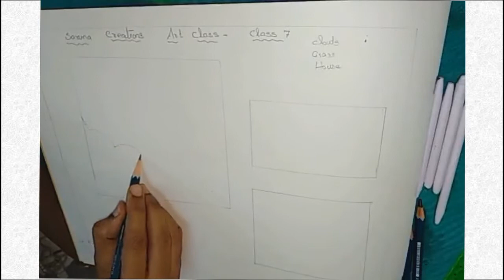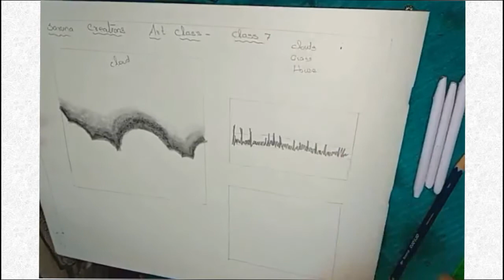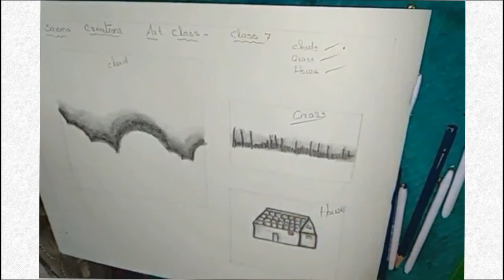Learn to draw the parts of scenery {Class-7}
This is an art class series from saruna creations. In this video you will learn the usage of smudging pencil along with some basic pencil smudging techniques in pencil shading along with to draw the elements of scenery such as different houses, clouds and grasses. You will also learn to draw the basic smudging techniques used in the drawing these scenery parts. Later these parts can be combined with light effects to form a masterpiece of a beautiful scenery with the usage of handmade smudging pencils.